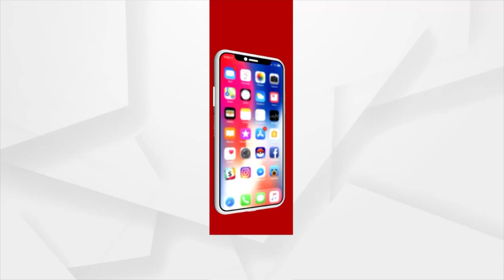PM Narendra Modi Addressed the SCO Meeting | ArgusNews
PM Narendra Modi Addressed the SCO Meeting.